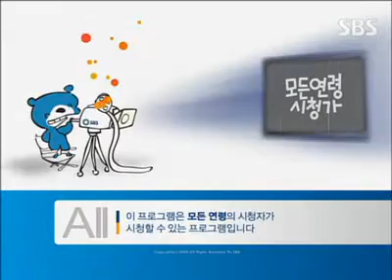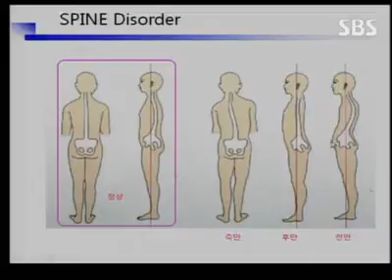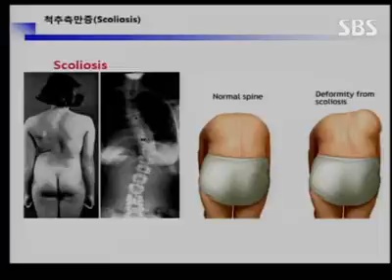SBS 백/세/건/강/스/페/셜